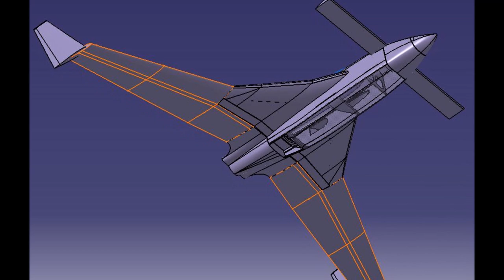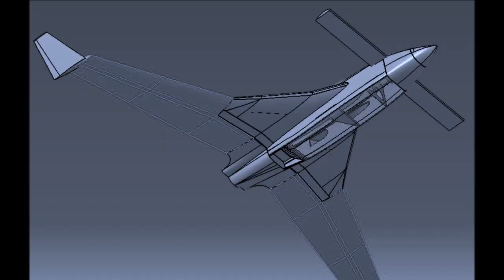The Long-EZ Build: Chapter 19 - ailerons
Time lapse video of my Long-EZ airplane build. This is Chapter 19 - ailerons. Pictures were taken using a Nikon D5100 (1 picture per minute). Real time is approximately 70 hours. Music by: Imagine Dragons - 'Whatever it takes'.